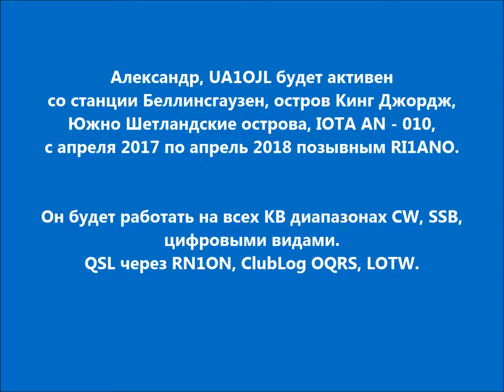RI1ANO Станция Беллинсгаузен. С сайта dxnews.com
Александр, UA1OJL будет активен со станции Беллинсгаузен, остров Кинг Джордж, Южно Шетландские острова, IOTA AN - 010, с апреля 2017 по апрель 2018 позывным RI1ANO.